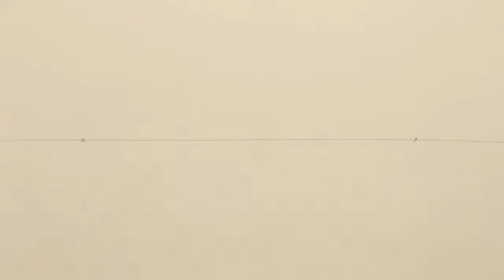رسم المنظور نقطتي تلاشي